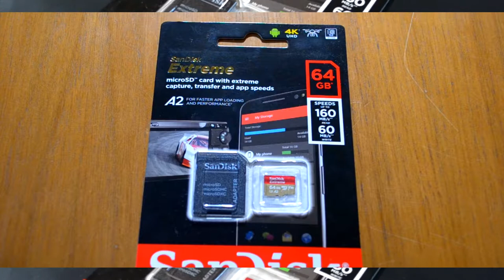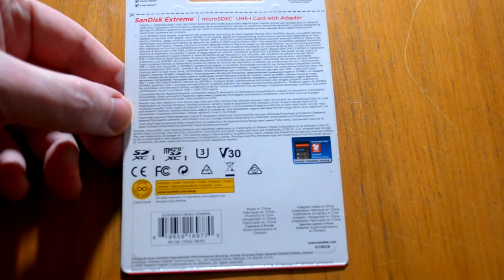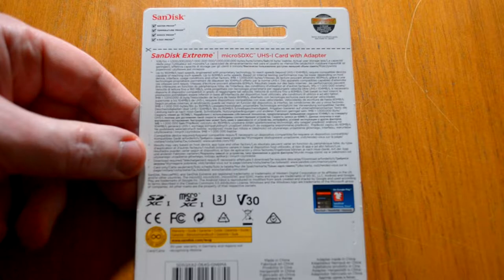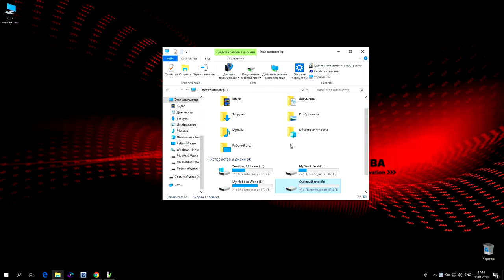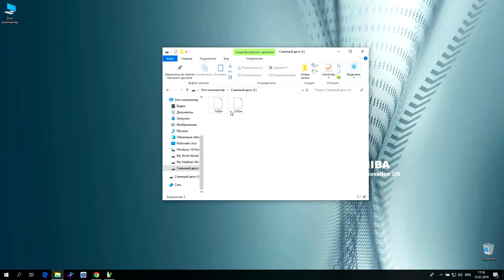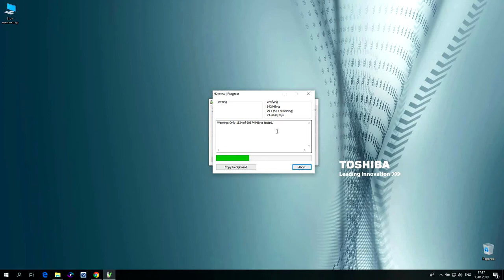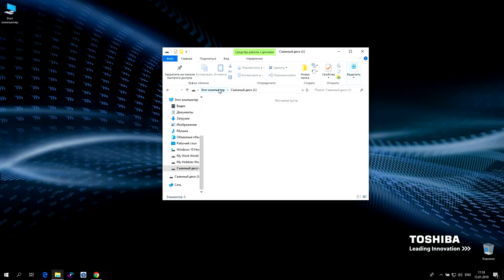Sandisk Extreme MicroSDXC V30 A2 160/60 MB/s 64GB. Тестик (новинка 2018)!)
Sandisk Extreme MicroSDXC V30 A2 160/60 MB/s 64GB.
Воспользуйтесь исключительной скоростью для быстрой передачи данных, производительности приложений и видео в формате 4K UHD. Идеально подходящая для вашего смартфона на базе Android™, а также экшн-камер и дронов.